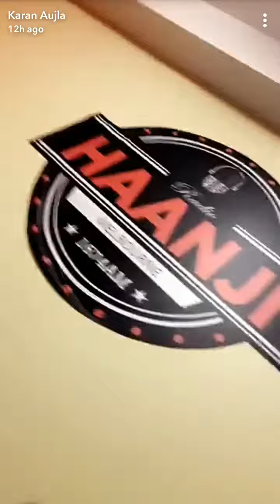Geetan di machine vs geeta di ttop 🔫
Dosto ae video karan aujla jo ki geetan di machine aa or sidhu moosewala jo kibgeetan di top aa ona doha di ladai di aa.